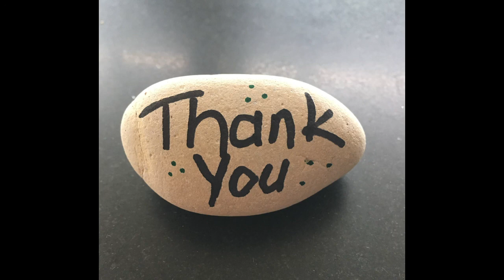Pacific Pride Foundation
Pacific Pride Foundation (PPF) began in 1976 as a Drug and Alcohol Abuse Counseling and Referral center for Gay men and Lesbians. In 1984 the agency initiated the AIDS Counseling and Assistance Program (AIDS CAP), in an effort to contend with the emerging HIV epidemic, and began offering free, anonymous HIV Testing in 1985 as one of the first Santa Barbara CA county test sites.
Over the next several years the program was expanded with state and county funding to provide HIV education and prevention to gay and bisexual men, substance abusers, and sex workers. In 1991, PPF established the Necessities of Life Project (NOLP), a food pantry providing free food and household items to low-income HIV-positive people and their families. In 1994, the organization changed its name to Pacific Pride Foundation, which became the parent organization for the GLRC as well as AIDS Project Central Coast (APCC – formerly AIDS CAP).
Since its formation, Pacific Pride Foundation has become the foremost resource for people living with HIV/AIDS and the LGBT community, both in Santa Barbara County and the coastal communities of California between Los Angeles and San Francisco.